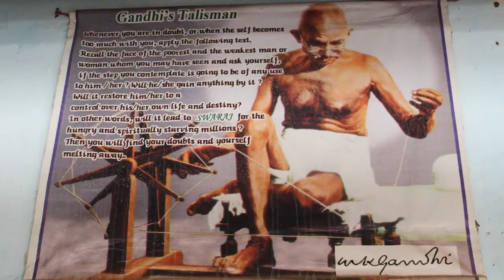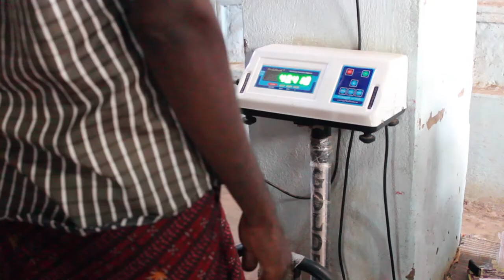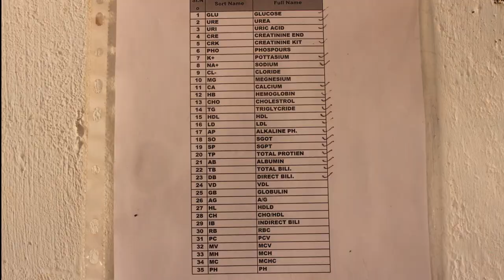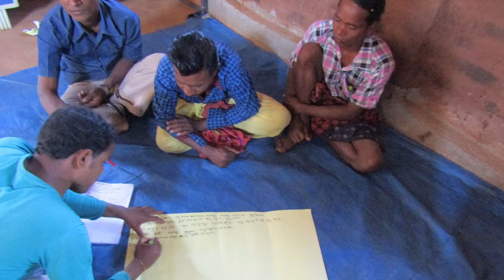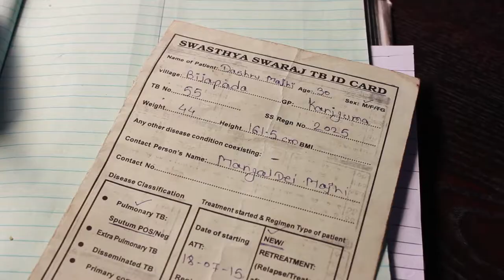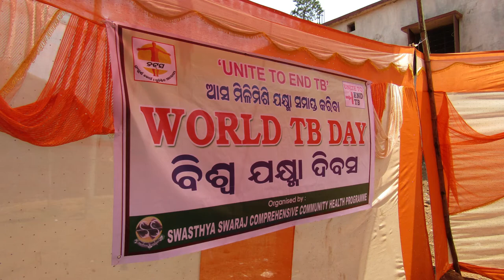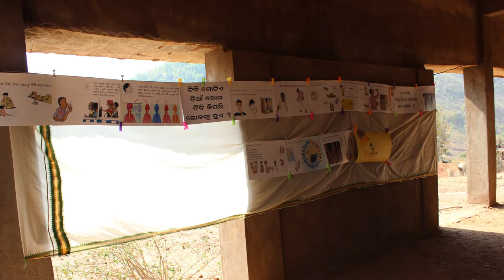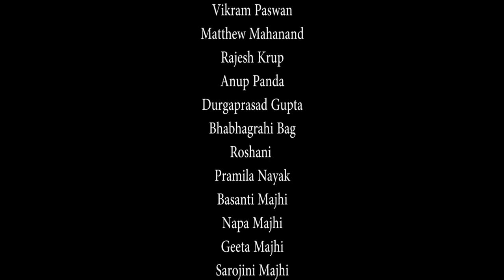SWASTHYA SWARAJ, Kalahandi, Odisha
Swasthya Swaraj makes healthcare accessible to the largely tribal communities in Kalahandi, Odisha